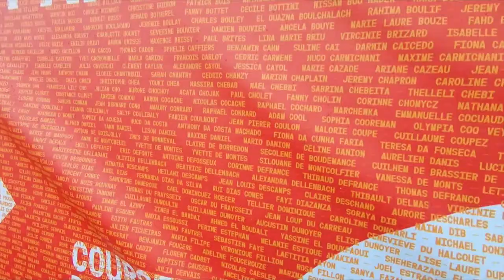Course Des Héros 2022